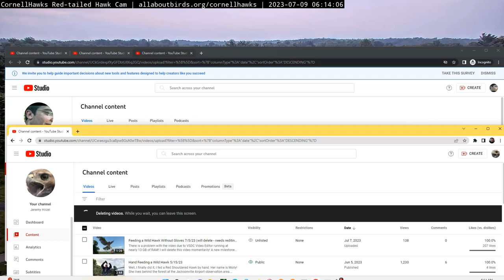Cornell Red Tailed Hawks 07/09/2023 06:14